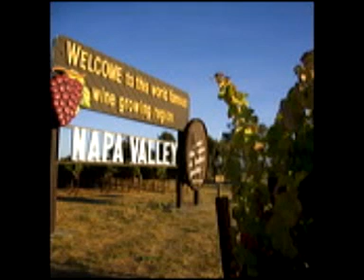Talk with Napa Sustainable Winegrowing Group Part 3 (of 5)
The Napa Sustainable Winegrowing Group was formed in 1995 to promote integrated pest management practices in Napa County, California. The mission of the Group is to identify and promote winegrowing practices that are economically viable, socially responsible and environmentally sound.

Specifically, the Group promotes viticultural land stewardship through educational outreach to:

• Optimize ecological stability and winegrape productivity and quality by understanding and emulating natural processes such as biodiversity, carbon and nutrient cycling, and plant-soil interactions.

• Reduce pesticide inputs through cultural practices, biological control, and use of alternative materials.

• Promote soil health through erosion control, reduced tillage, soil analysis, and the amendment of soils with cover crops and compost.

• Enhance returns on investment by promoting the value-added nature of sustainable winegrapes along with terroir and increased vineyard longevity.

The Napa Sustainable Winegrowing Group is comprised of members representing Napa winegrape growers, vintners, and local government and educational organizations. The Group represents over 25,000 acres of farmed vineyard land and over 20,000 acres of un-farmed/wild land as of March 2007.

In a 5-part podcast interview, American Feast's Doug Ferber has a talk with the Napa Sustainable Winegrowing Group to learn more about their important work.